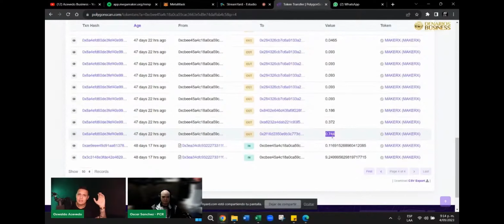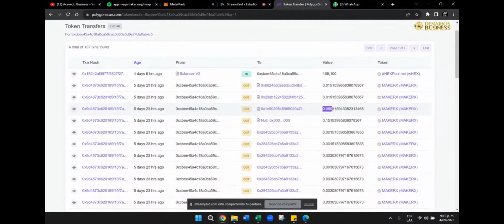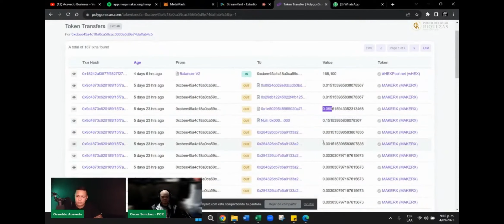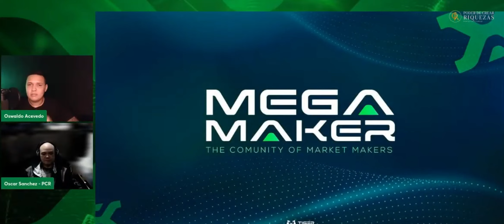Mega Maker SUPERARÁ LAS EXPECTATIVAS UTILIZAR LOS SALDOS DE GOARBIT 2 Y 3.0